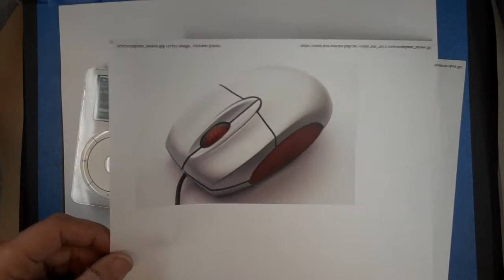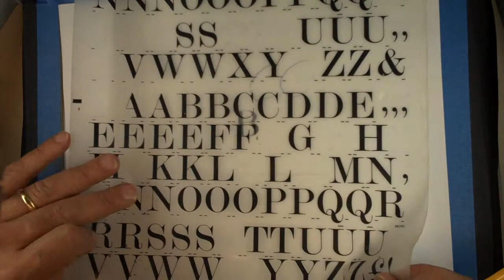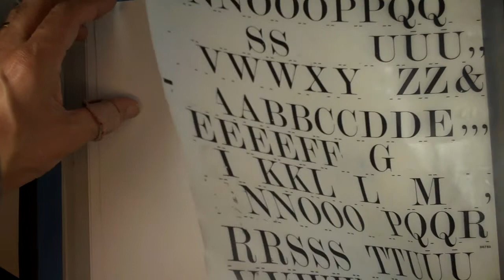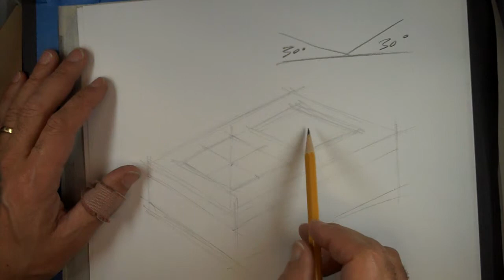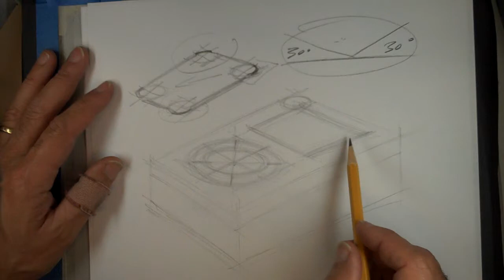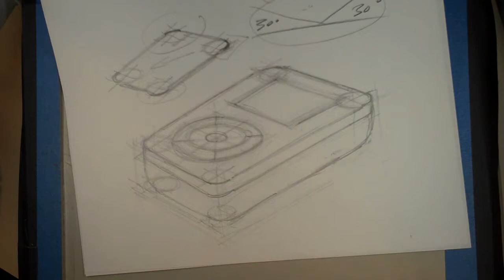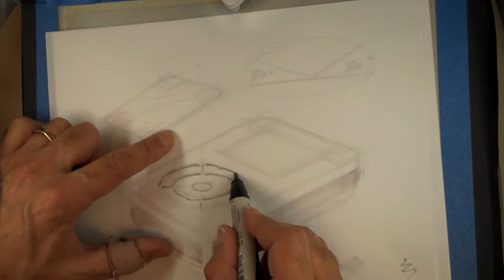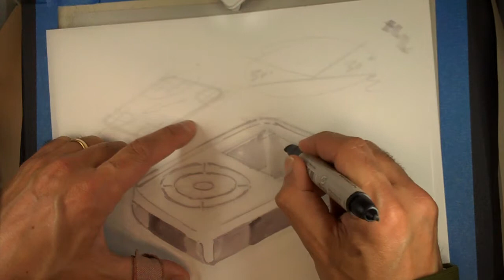iPod drawing with markers - plus carbon paper & letraset press type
A sketch of the first generation iPod (2001) using markers, drawn the day after Steve Job's passing. In addition, showing some old school materials like carbon paper and Letraset press type.